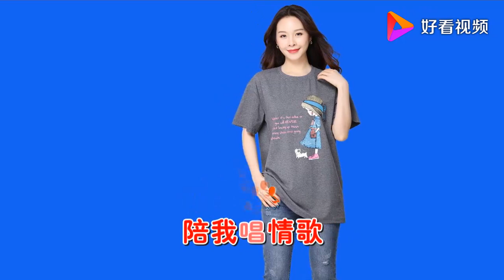邓丽君 演唱的《明月来看我》赏时装听名曲，美的享受！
邓丽君 演唱的《明月来看我》赏时装听名曲，美的享受！,本视频由黄河影音提供,2589次播放,好看视频是由百度团队打造的集内涵和颜值于一身的专业短视频聚合平台